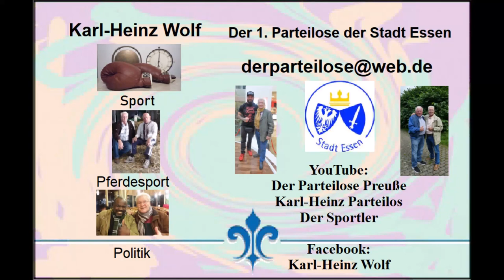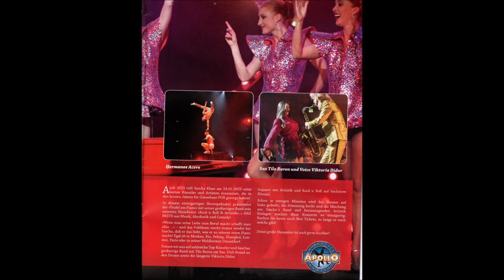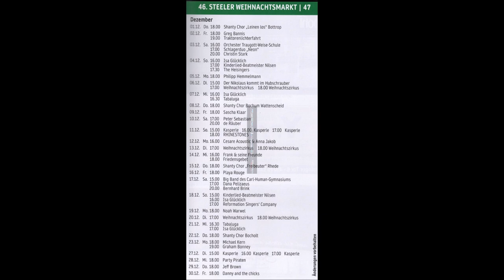Essen-Steele * Weihnachtsmarkt 2022 * Sascha Klaar * 88 Tasten Leidenschaft * 4. Video